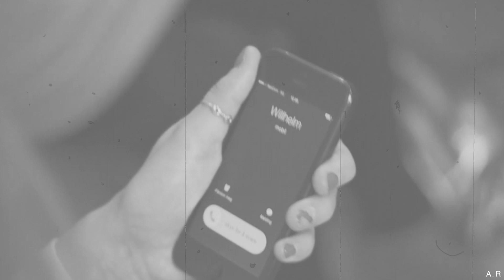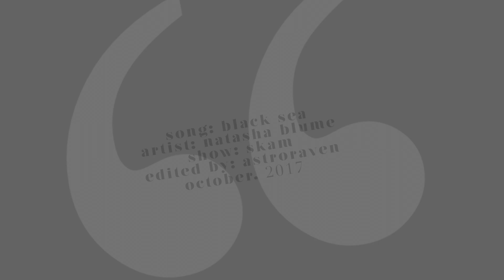william & noora | black sea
»now you need to be careful...«

show: skam
song: in the video & title
coloring: blueluna
program: final cut pro x